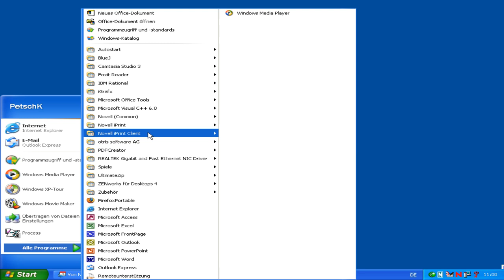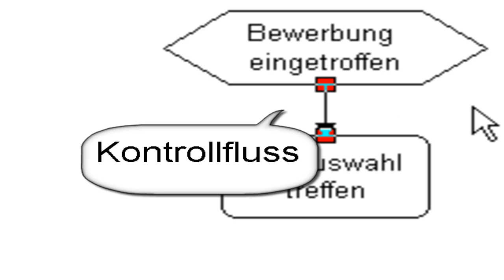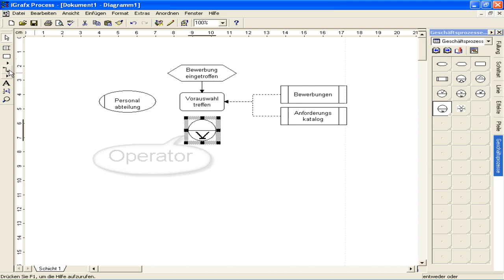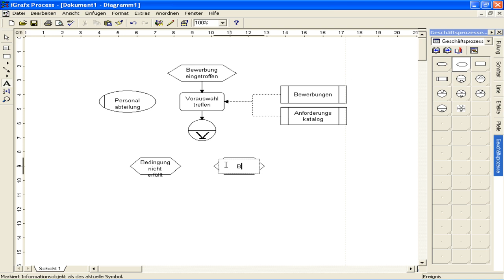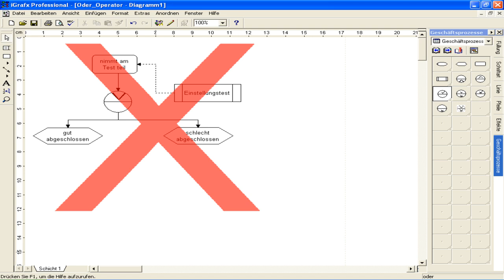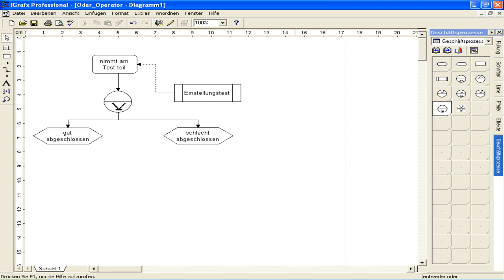LES EPK Kurzanleitung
Einführung in die Prozessmodellierung mit EPK.